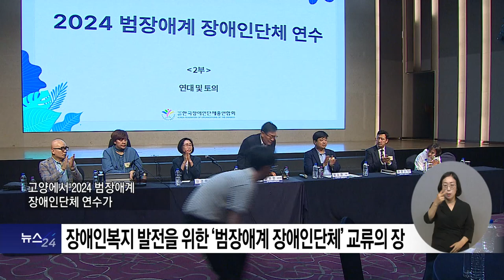복지TV뉴스24_장애인복지 발전을 위한 '범장애계 장애인단체' 교류의 장 (2024.06.26)